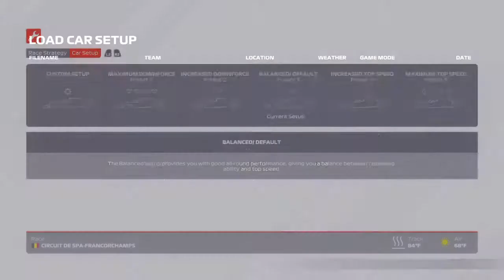ZOR T1 Belgium